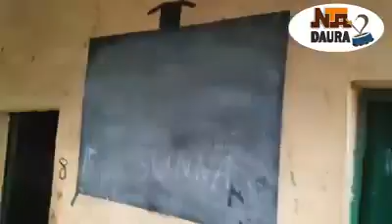Kalli yanda aka damfari malamin makarantar allo da dalibansa a garin Daura